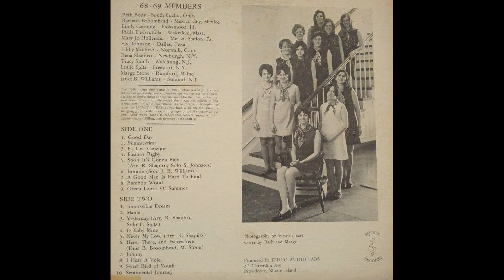Jackson Jills – Potpourri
A1  Good Day 00:00
A2  Summertime 02:09
A3  Fa Una Canzone 04:05
A4  Eleanor Rigby 05:24
A5  Soon It's Gonna Rain 07:11
A6  Bonnie 10:11
A7  A Good Man Is Hard To Find 12:32
A8  Bamboo Wood 14:18
A9  Green Leaves Of Summer 16:16
B1  Impossible Dream 18:37
B2  Mame 20:50
B3  Yesterday 23:05
B4  O Baby Mine 25:14
B5  Never My Love 26:59
B6  Here, There And Everywhere 29:03
B7  Johnny 31:14
B8  I Hear A Voice 33:13
B9  Sweet Bird Of Youth 35:08
B10  Sentimental Journey 37:59

1969